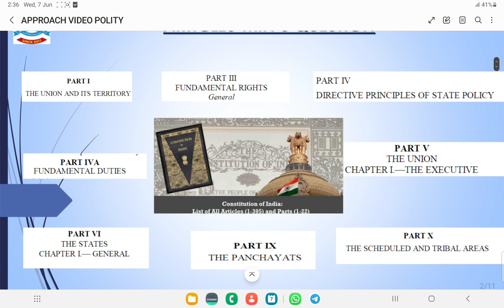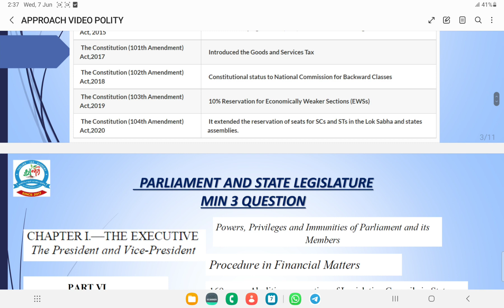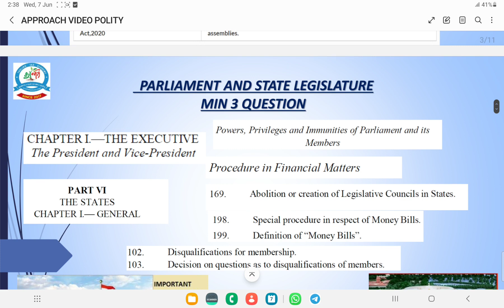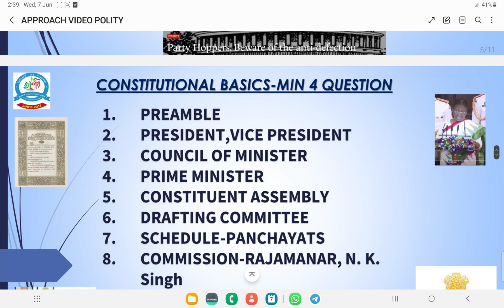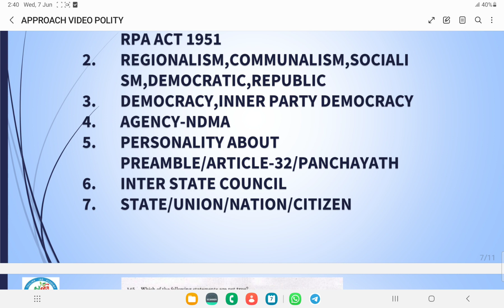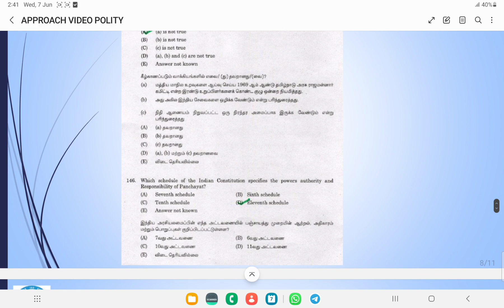TNPSC Polity Question Predictions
PDF Available in Thulirr Telegram Channel (&) Thulirr Current Affairs